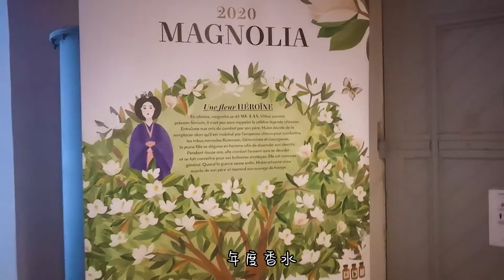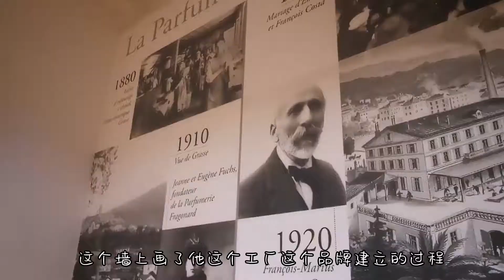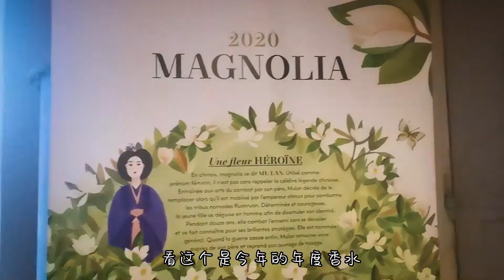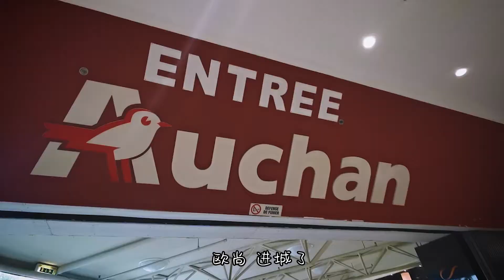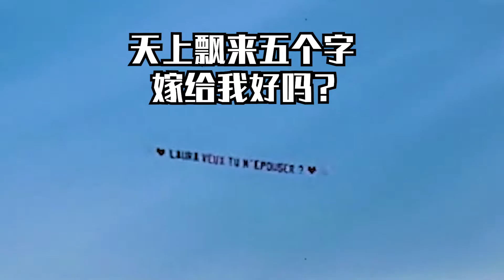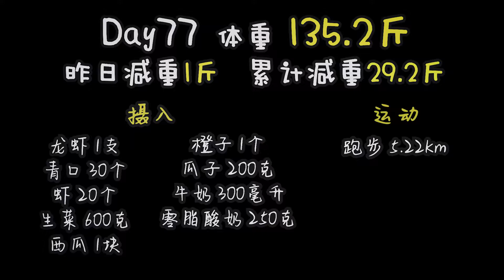【100天減50斤-D77】海底世界！飛機求婚！海鮮大餐！海鷗咬我！盤山公路跑步！濃妝girl！野營肯定水腫！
海底世界！波光、魚群、小姐姐！
飛機橫幅求婚，羨煞整個戛納沙灘！
帝王蟹？藍龍蝦？海鮮大餐！
上坡！下坡！盤山公路跑步！
隨手畫畫，就是濃妝girl！
旅行視頻真的有點棘手！東西太多~
p.s.水下壓強比大氣壓大好多呢！哈哈哈~

跟肥胖鬥爭了20多年，從185.4斤減到127.6斤。去年沒有控制好自己，小妞兒复胖160斤再出發！

我每天都會努力的鍛煉，爭取日更視頻~小伙伴們來監督我吧~
不一定是要減肥，要學一門語言，要養成一種習慣，都可以一起來打卡哦！

人有時候就是要逼自己一下，成功了就是白撿的，沒成功也算是對自己有個交代。
起碼我不是一個隨便放棄的人！

❤️微博： SalutMaggy
❤️Keep：SalutMaggy愉快的妞小貓
❤️頭條：城北小妞兒SalutMaggy